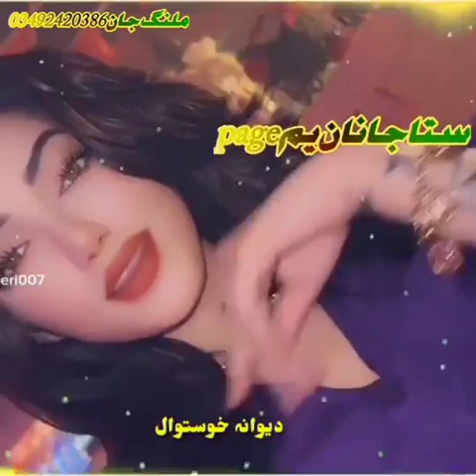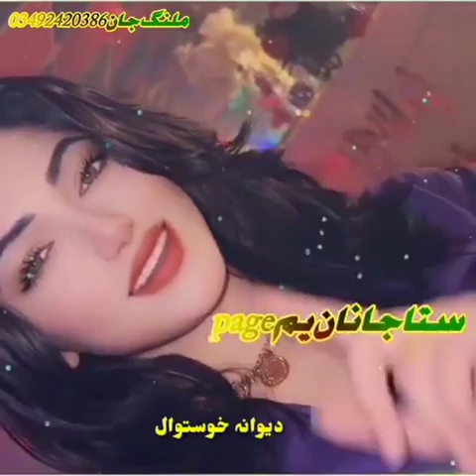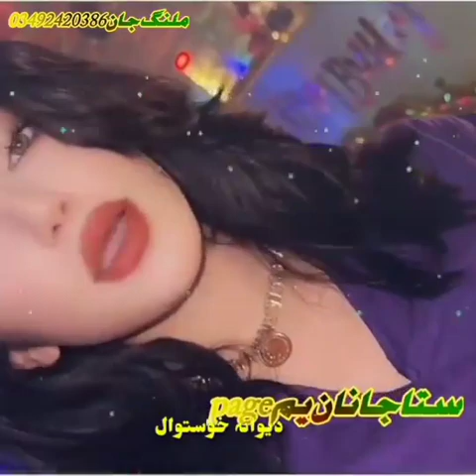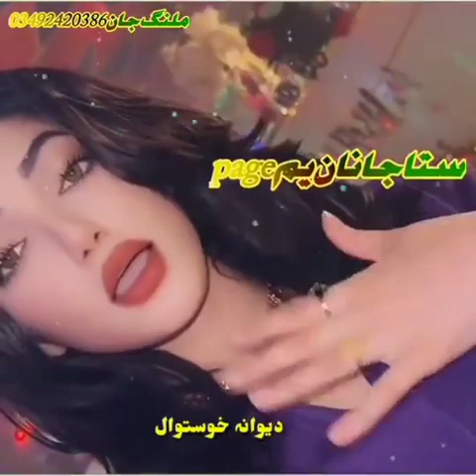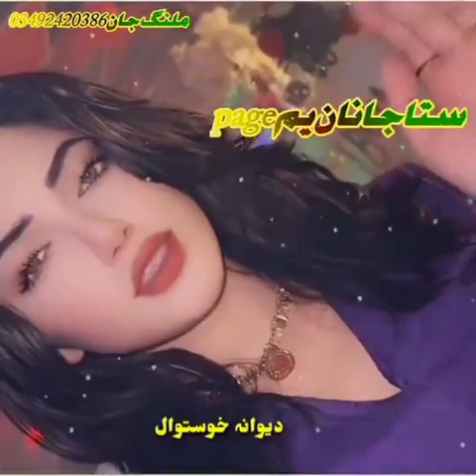April 11, 2023